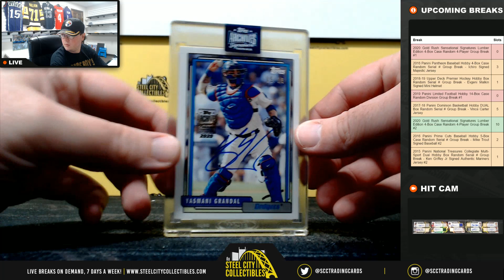2020 Topps Archives Signature Series Baseball Active Player Edition Hobby Box Live Break - Brandon